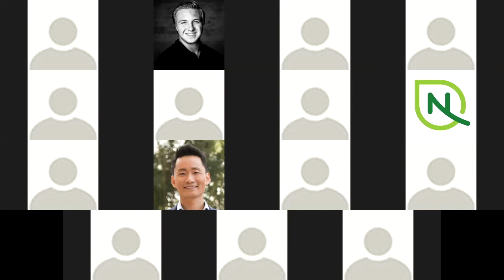Situational Assessment w/ Jordan Hall (March 21, 2020)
Jordan Hall provides a situational assessment on COVID-19 and the meta-crisis. Followed by a group conversation.